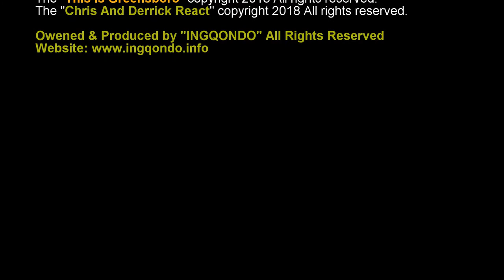We are taste testing Jolly Rancher Soda!🍹🍹🍹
Flavors:
Blue Raspberry
Green Apple
Watermelon
Cherry